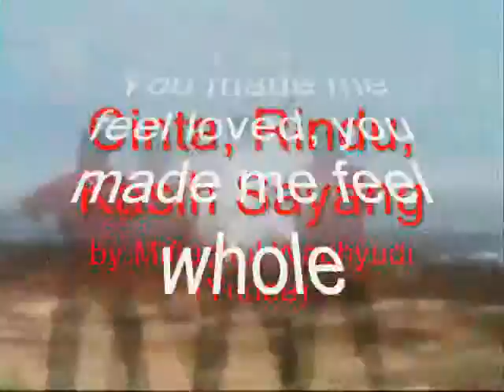You made me feel loved, you made me feel whole My Dear ,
do.
do so
Money is an excellent servant, but the host
very bad.